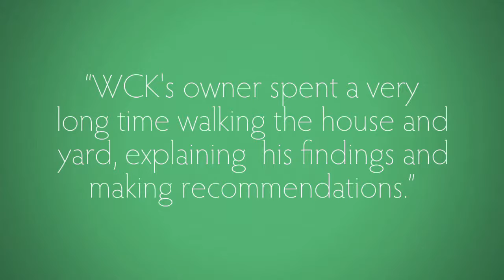Client Testimonials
What do WCK Foundation Repair clients have to say about the job that was done for them?